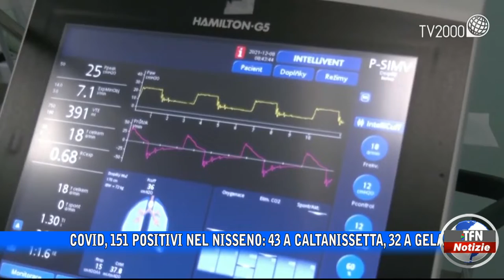Covid, 151 positivi nel Nisseno